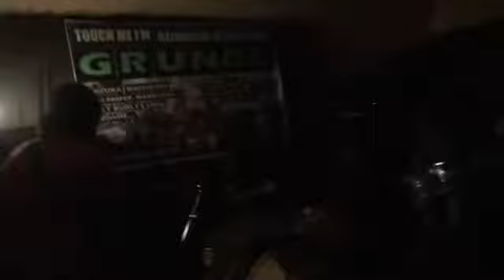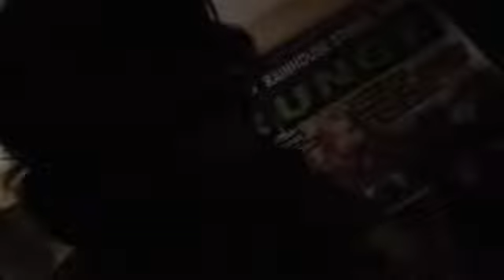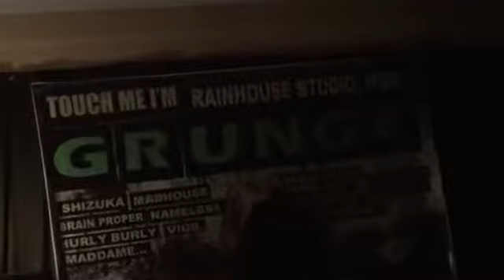Hurly Burly I Can't Read Live In TMI'mG Ipoh 2011 YouTube